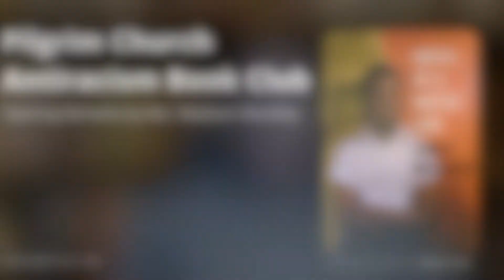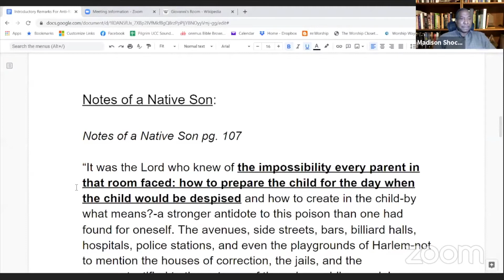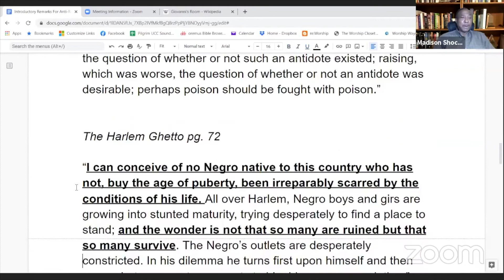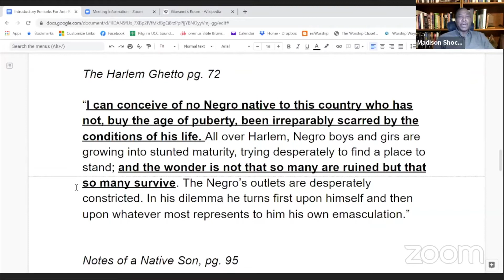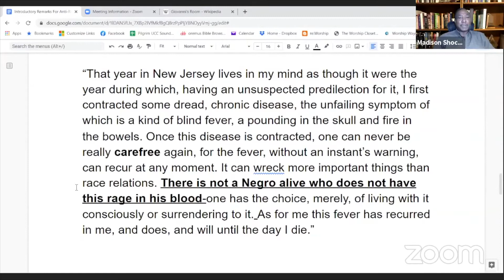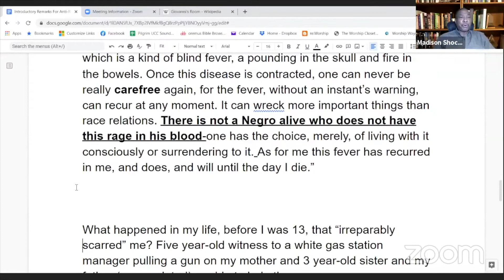"Notes of a Native Son" by James Baldwin, Part Two - Pilgrim Church Antiracism Book Club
Join us for the opening remarks by the Rev. Madison Shockley from part two of "Notes of a Native Son" from our Pilgrim Church Antiracism Book Club, February 2021.